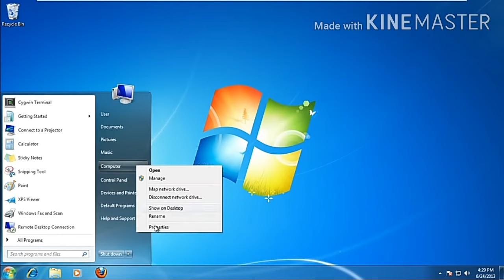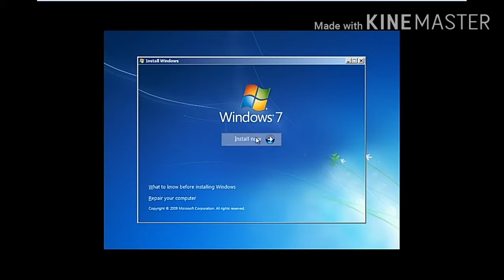How to convert your windows 7 32bit to 64bit operating system.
Guys I am showing you how to convert windows 7 32bit os to 64bit os with a harddrive like CD or USB.